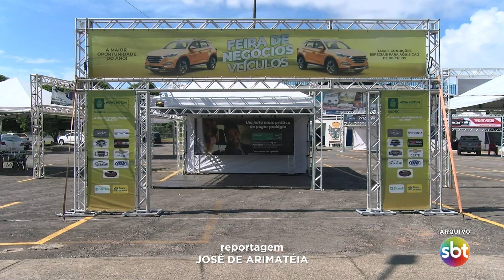Feirão de carros deste ano terá espaço ampliado e acontecerá no próximo mês em Nova Mutum